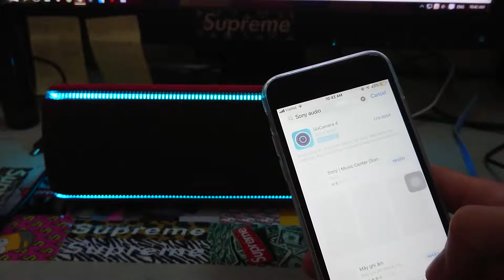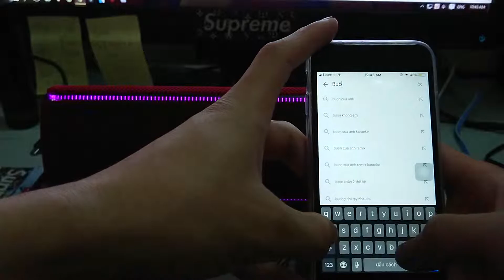Trải nghiệm và trên tay loa Sony XB31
Mình mới mua bên cửa hàng NexSHOP với giá khuyến mại.
AE nào có nhu cầu thì tới đó tham khảo nhé!